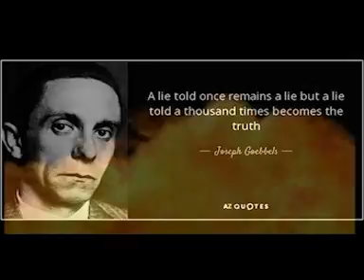Trump Lies & Tweets (Global Warming) March 9, 2017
Trump keeps lying, we keep counting